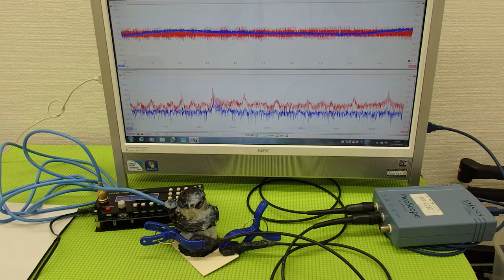超音波プローブの発振制御技術